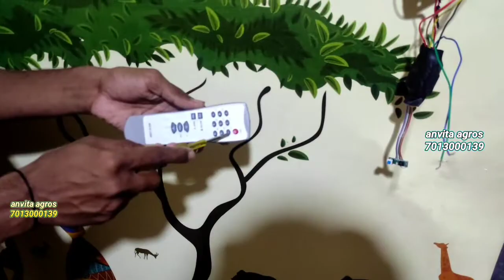|| Home Automation Kit || to access Bulbs or Fans or AC through Remote control 🔥|| 📲 7013000139 ||🔥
This Home Automation Kit is really important for many people. This kit is useful for Senior Citizens and Physically Challenged people who are dependent on some one at home.

This kit is actually accessable to 5 switches including Fan which has speed control option and 4 bulbs or bulb with fan combination or AC or vice versa.

This kit is developed by an inventor by name Tulasi. A graduate who has abundant talent but No Financial Support.

We are working to help the needy in good times and to support the needy who badly looking for some one who want to access bulbs or fans or ac at home just using remote.

This will avoid dependency for senior citizens and physically challenged people.

We are doing retail and wholesale business.

for retail or home purpose: 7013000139

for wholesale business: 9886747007